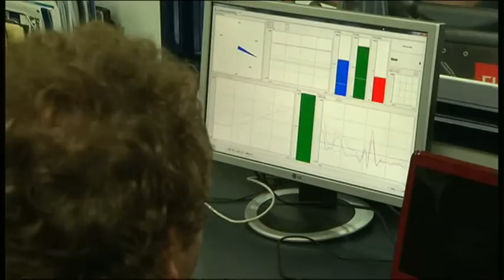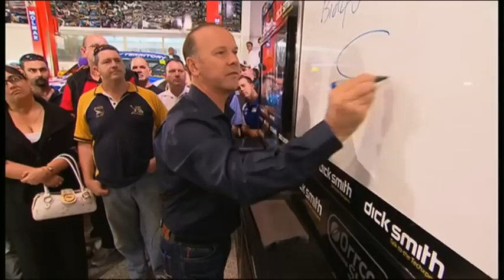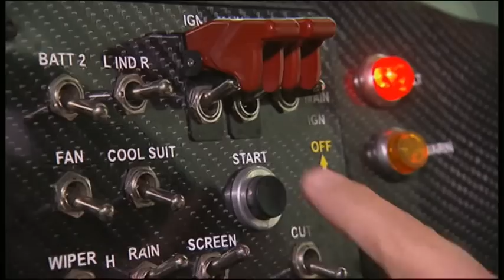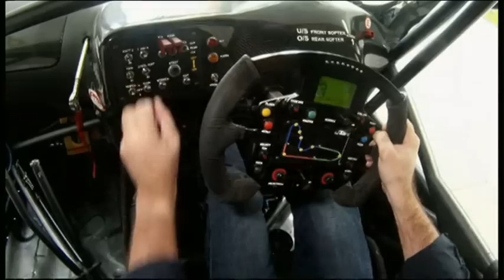V8 XTRA 4 JUNE 2011 - Stone Brothers Racing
The V8Xtra team Neil Crompton and Mark Larkham on the Gold Coast this week at the Stone Brothers Racing workshop